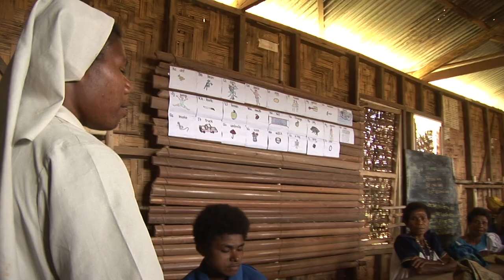Novena de Navidad día 6